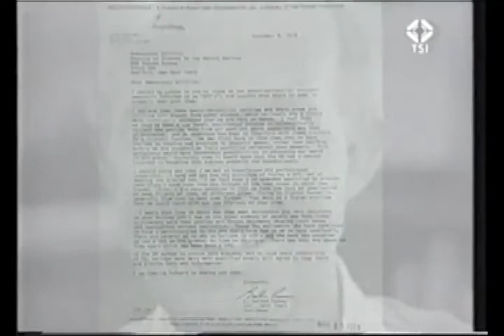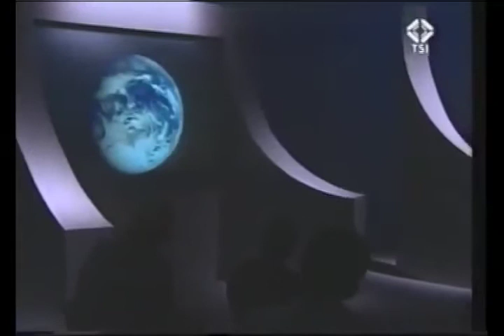Ufo Cosmic Watergate 4 di 4